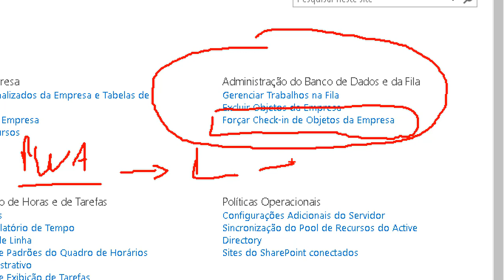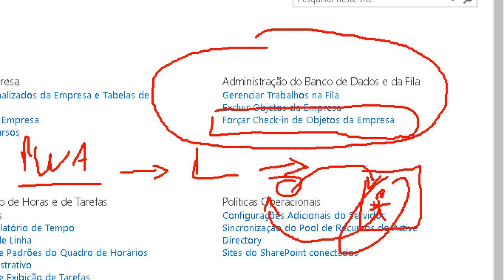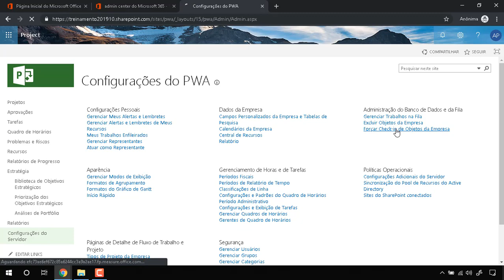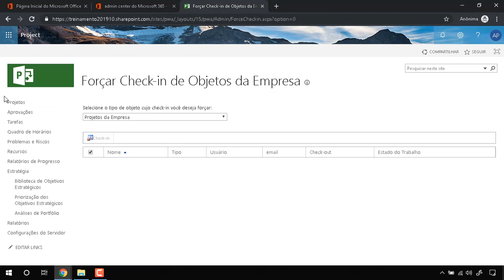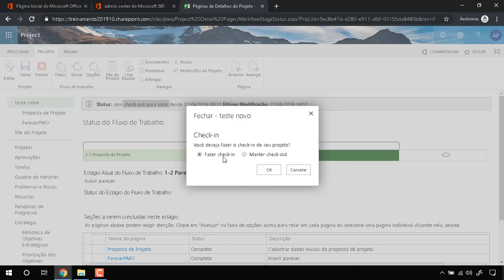Aula 08.06: Forçando o Check-in de Projetos no Project Online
Conheça os treinamentos e soluções da ModernPMO! Visite para conhecer nossos casos de sucesso na implementação de Escritórios de Projetos (PMO), ferramentas Microsoft Project e outras, bem como treinamentos e formações para gerentes de projetos e equipes. Visite Faça contato também no WhatsApp ou e-mail Olá e seja bem-vindo à nossa última aula do Curso de Especialistas em Project Online!

Neste último módulo do curso, vamos falar sobre uma parte mais auxiliar e administrativa do Project Online que tem como objetivo a padronização de utilização da plataforma.

Nessa última aula, eu mostro para vocês como um administrador do Project Online pode forçar o check-in de projetos em que o gerente do projeto (ou qualquer pessoa com permissão para editar um projeto) possa ter esquecido de fazê-lo após realizar alguma alteração e impede que outras pessoas possam realizar novas alterações.
Não deixe de se inscrever no canal para ficar por dentro de todos os vídeos deste curso, além de inúmeros outros assuntos que iremos tratar sobre gestão de projetos e ferramentas de produtividade!